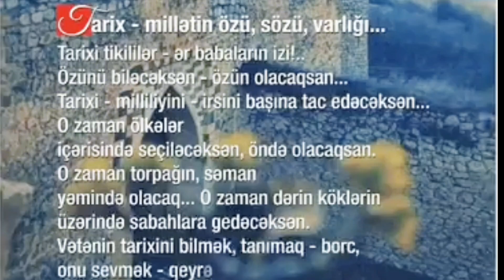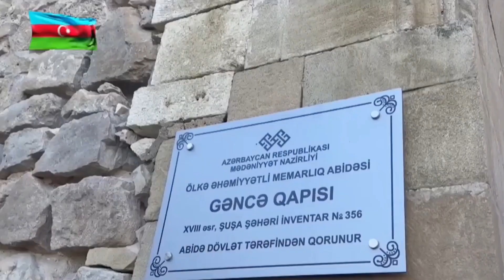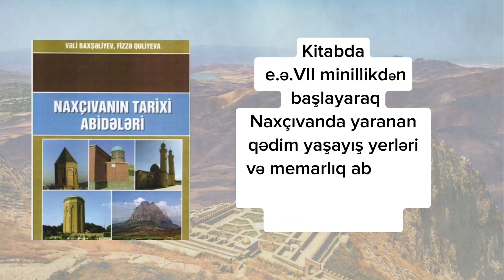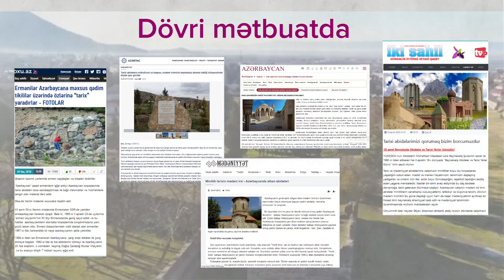Tarixi Abidələrin Mühafizəsi Günü haqqında hazırlanmış virtual sərgi